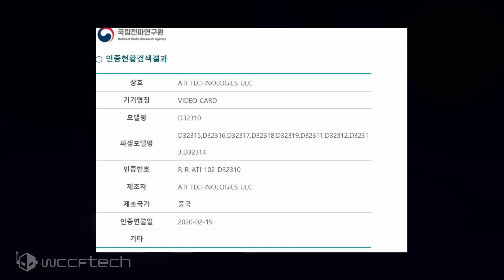A Family Of AMD Next Generation GPUs Just Passed RRA Certification, Big Navi?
A Family Of AMD Next-Generation GPUs Just Passed RRA Certification – Is This The Radeon 5950 XT ‘Big Navi’?